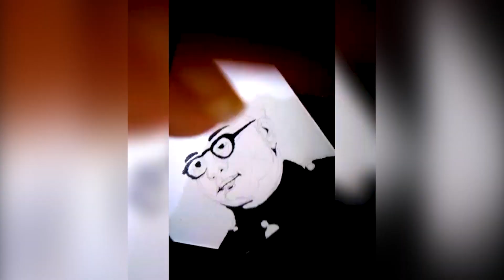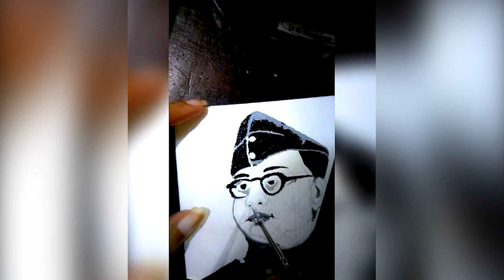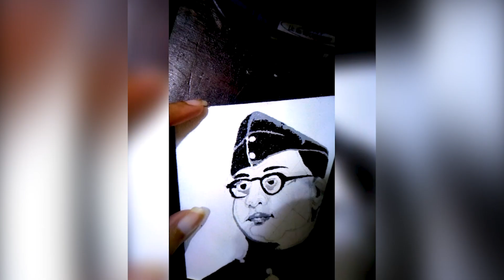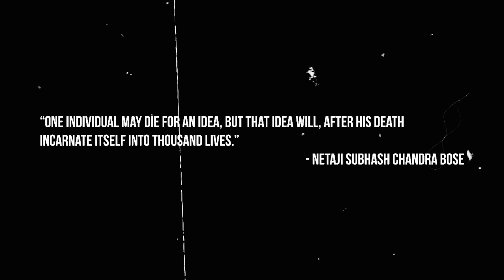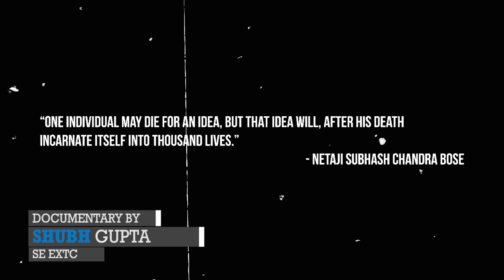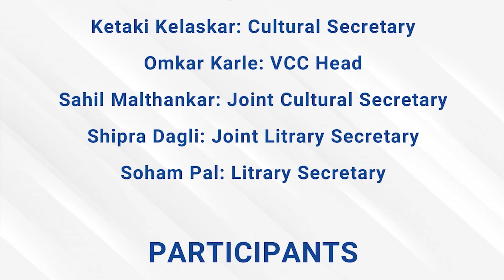A Tribute To Netaji Subhash Chandra Bose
Original Song Credit:
Song: Bharat Humko Jaan se Pyaara hai
Singer: Hariharan
Movie: Roja(1992)

Musicians:
Flute  : Lihit Kajrolkar
Guitar : Shubham Soman
Tabla  : Girish Swami

Album: Vande Mataram
Original Song Credits:
Artist: A. R. Rahman

Song  Bharat Humko Jaan Se Pyara Hai
Artist  A.R. Rahman, Hariharan
SME (on behalf of Magnasound); The Royalty Network (Publishing), IMPEL, SOLAR Music Rights Management, SMEIndia_Pub, BMI - Broadcast Music Inc., and 11 Music Rights Societies